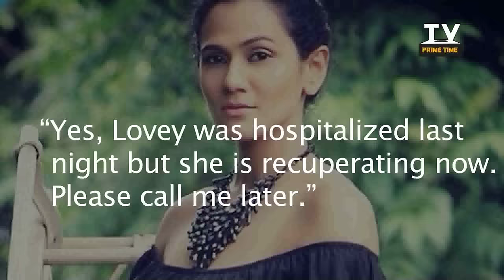Shocking! Lovey Sasan In ICU | Saath Nibhana Saathiya | TV Prime Time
Watch TV actress Lovey Sasan aka Paridhi of "Saath Nibhaana Saathiya' who was in ICU after suffering severe stomach ache and high fever has been discharged from hospital on Saturday. Check it out...